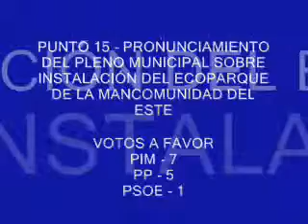PLENO 251011 PUNTO 15 Instalación del Ecoparque en Loeches